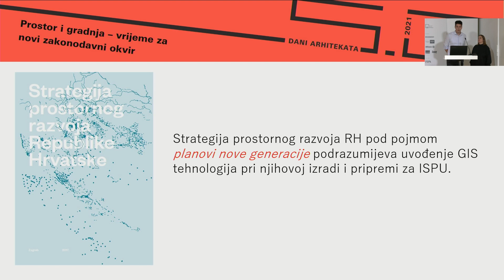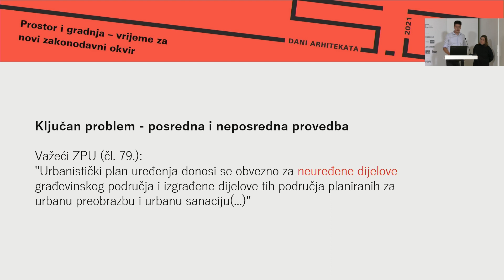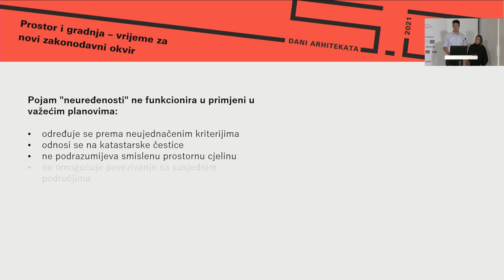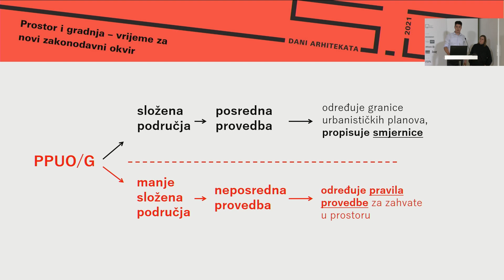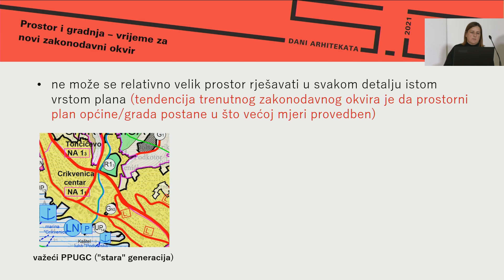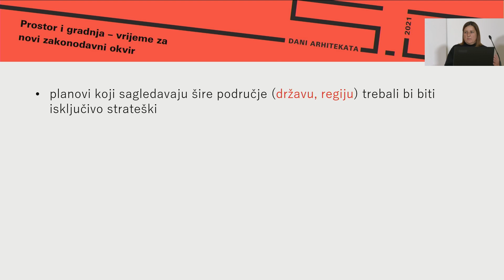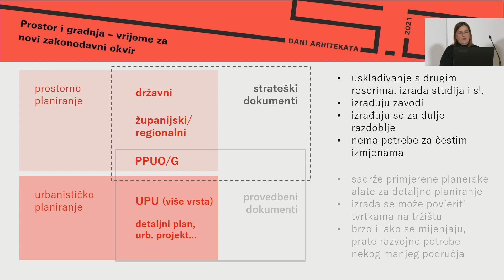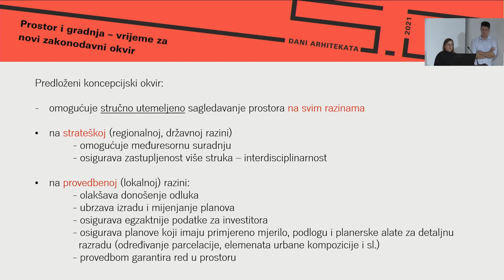Dani arhitekata 5 2 - Ana Putar / Luka Krstulović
Ana Putar / Luka Krstulović - Reafirmacija planerskih alata

Oris Kuća arhitekture, Zagreb,  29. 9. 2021.